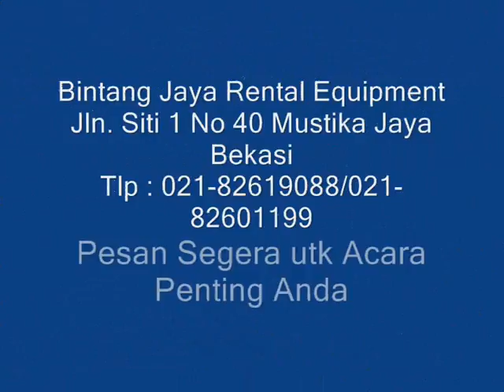Sewa Kursi Murah Jakarta Harga Sewa Kursi